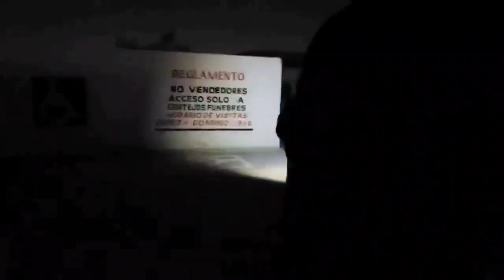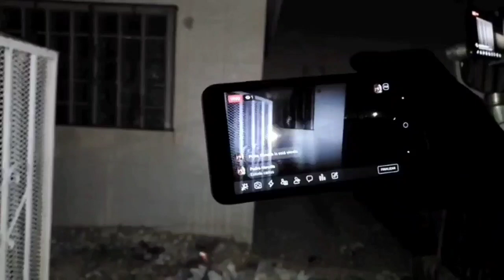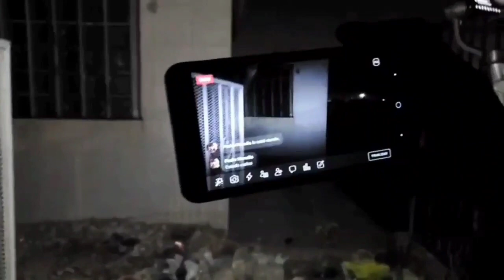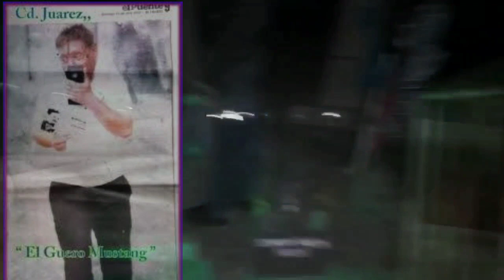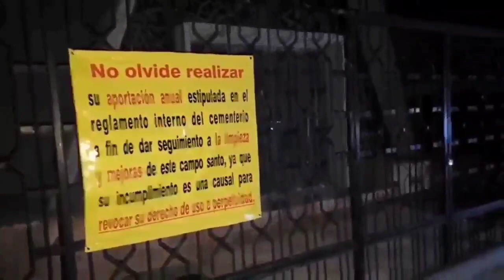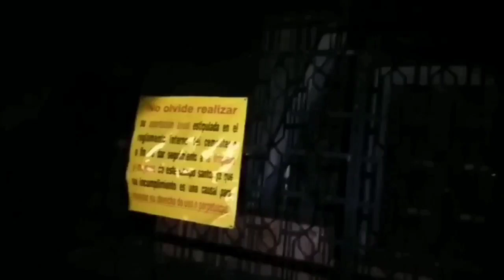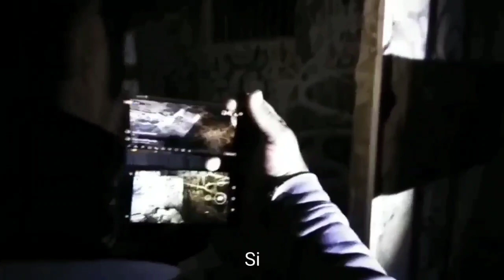EXP. #83: LA TUMBA DE LOS 3 QUEMADOS Y DE DOÑA PANCHA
cerrando el ciclo del panteon Tepeyac, visitamos finalmente la tumba donde hace un tiempo quemaron a 3 personas vivas. también se cuentan algunas historias más sobresalientes de este campo santo.

si gustan compartir historias de terror, anécdotas o material, lo pueden hacer al siguiente correo o WhatsApp.

los invito a que se unan a la comunidad de WhatsApp
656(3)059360